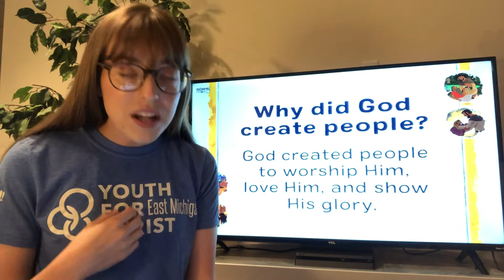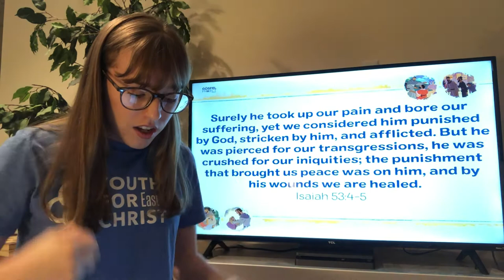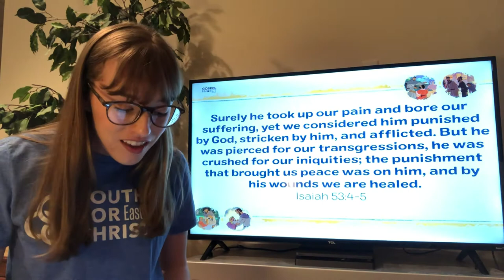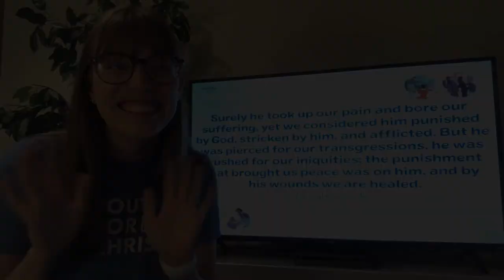6 28 20 Kids Message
“Jesus Healed a Man Who Was Born Blind” – John 9

Miraculously, Jesus gave sight to the man who was blind. The man’s neighbors noticed the change, and he told them what Jesus had done for him. Sin keeps us from seeing what is true about God. Jesus came as light into a dark world. He helps us see what is true so we can know God.